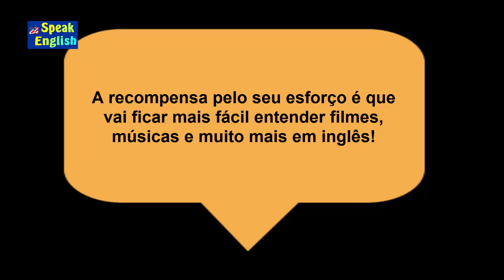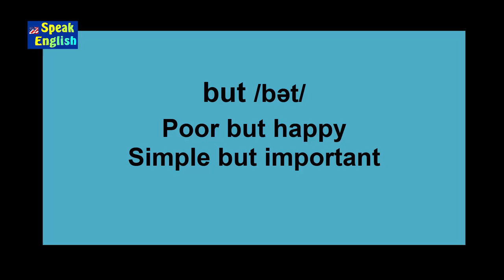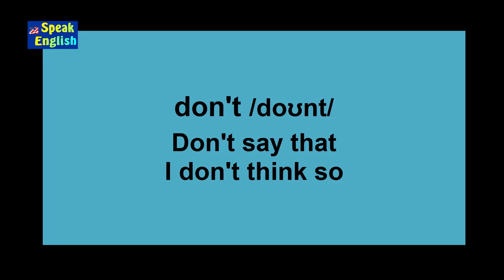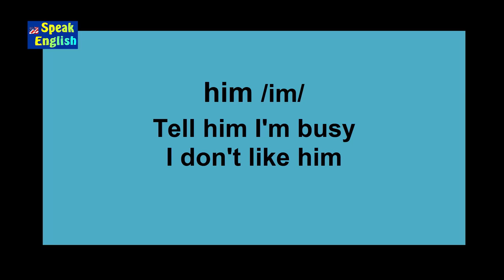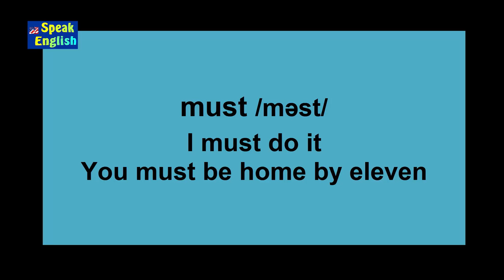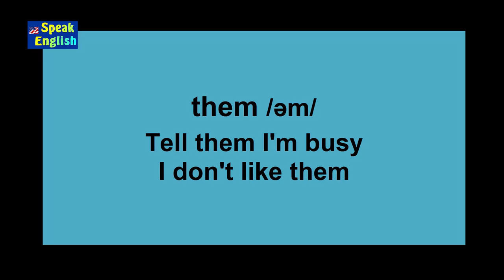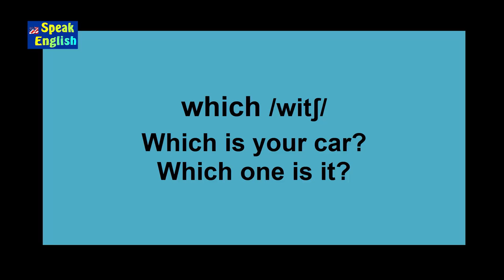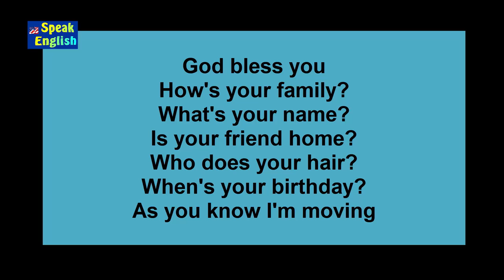Como praticar o inglês falado | Não fale inglês como é escrito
O inglês falado é bem diferente de como é escrito - Neste vídeo você vai praticar o inglês falado e vai aumentar sua fluência.

Como pronunciar na conversação could, couldn't, aren't, don't, doesn't, going to, him, her, them, isn't, it, of, shouldn't

Professor Guerra